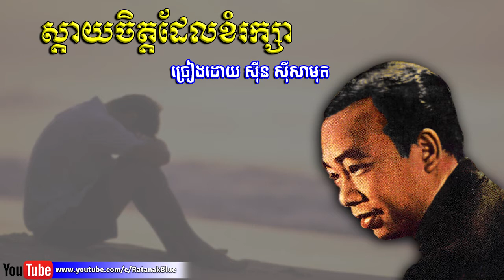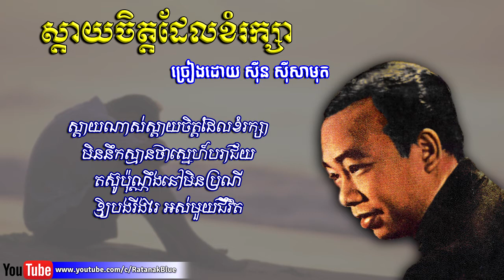ស្ដាយចិត្តដែលខំរក្សា - ស៊ីន ស៊ីសាមុត | Sday Chet Del Khom Raksa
បទៈ ស្តាយចិត្តដែលខំរក្សា
- ច្រៀងដោយ ស៊ីន ស៊ីសាមុត